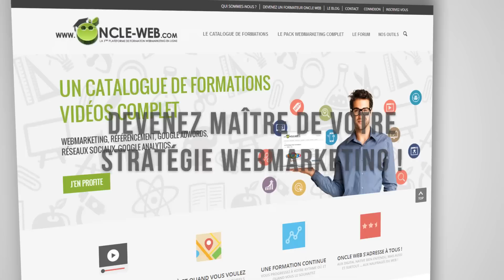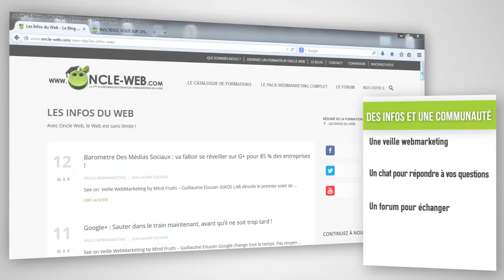Oncle Web : le tout en ligne du Webmarketing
Oncle Web, 1ère plateforme de E-learning en Webmarketing en accès illimité, c’est l’association d’experts du web,
passionnés par la transmission des savoirs, qui souhaitent que la formation en webmarketing soit accessible à tous !  Référencement, Google Adwords, Facebook, Google Analytics ...